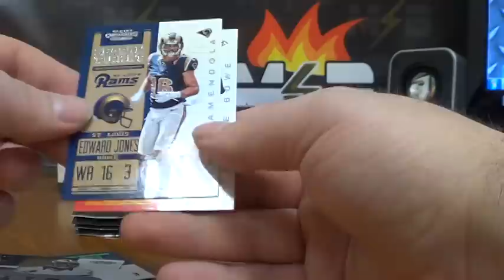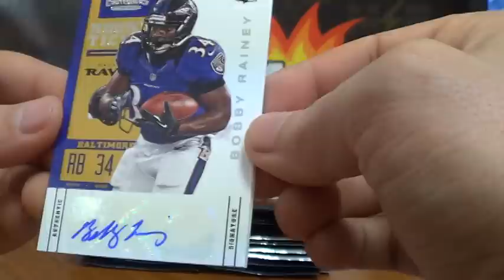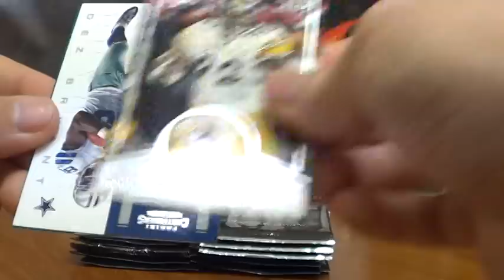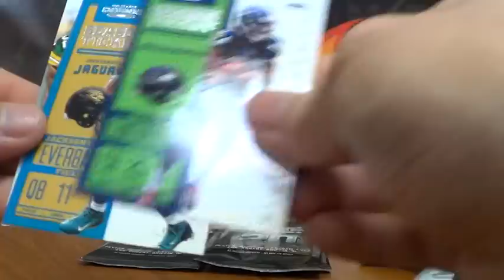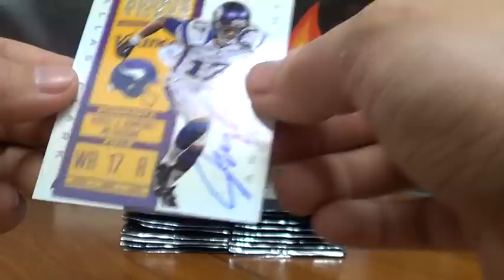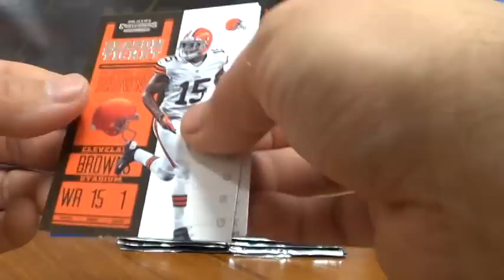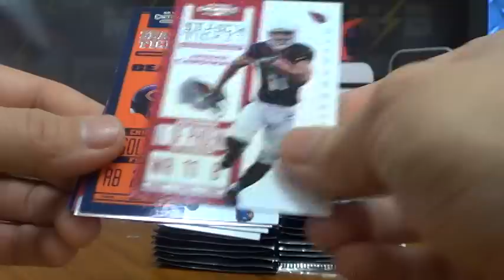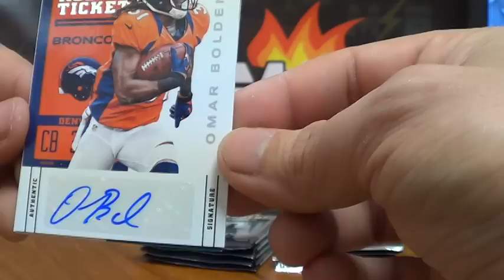2012 Panini Contenders Football 12 Box Case By Team Pt 4